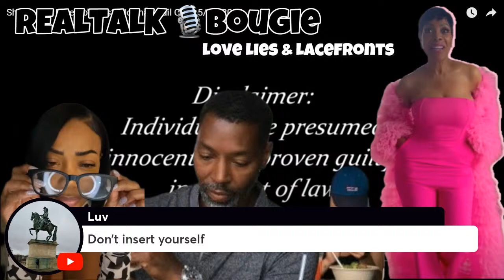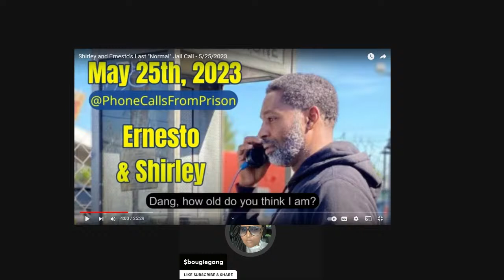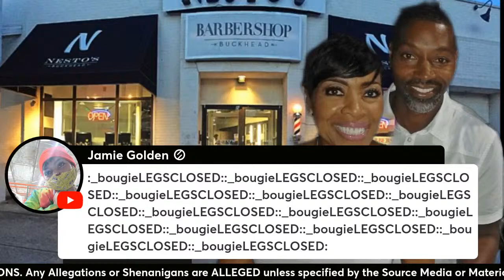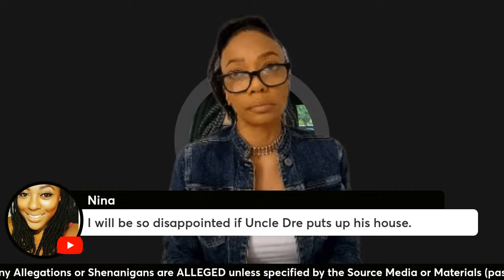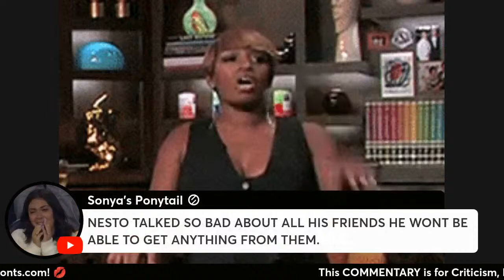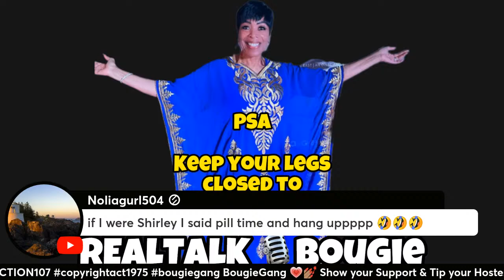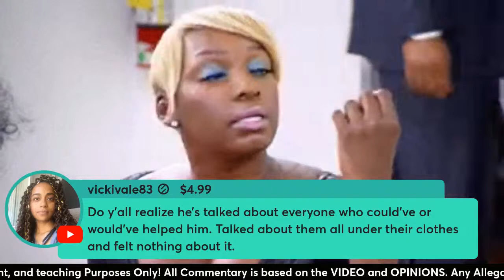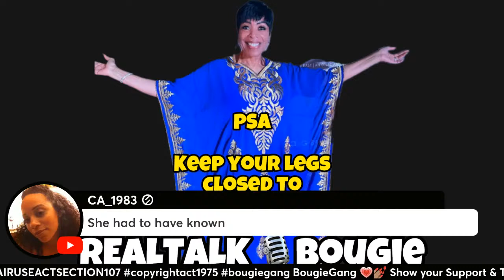☎️ NESTO CALL REACTION ☎️ NESTO EXPLAINS HOW HE"S WRITING HIS BOOK, WAIT WHAT??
SHIRNESTO ERNESTO WILLIAMS & SHIRLEY STRAWBERRY | FELONIES, SIDE CHICKS & A REAL STRAWBERRY LETTER